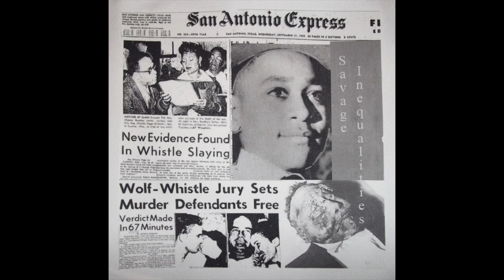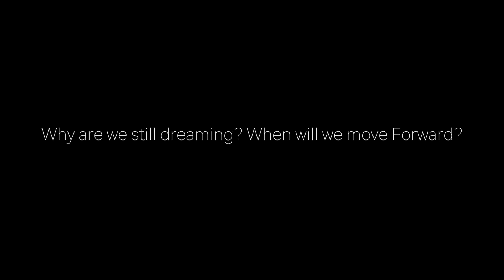Forward - Final Film for NYU Sight and Sound Filmmaking Spring 2016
My Final project for Laszlo Santhas filmmaking spring 2016